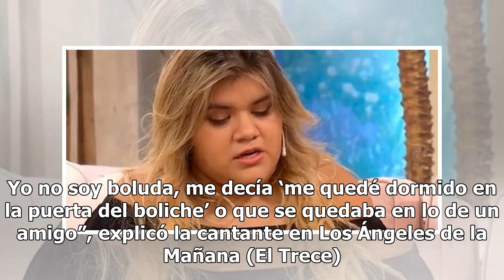Morena Rial: “Mi papá y yo manteníamos a Facundo Ambrosioni”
Morena Rial confirmó que Facundo Ambrosioni le fue infiel en reiteradas ocasiones y reveló las mentiras que este le decía cuando salía de fiesta para estar con otras mujeres. Además, se mostró decepcionada por haberlo mantenido con la plata de su padre y confesó estar arrepentida de haberse peleado ...